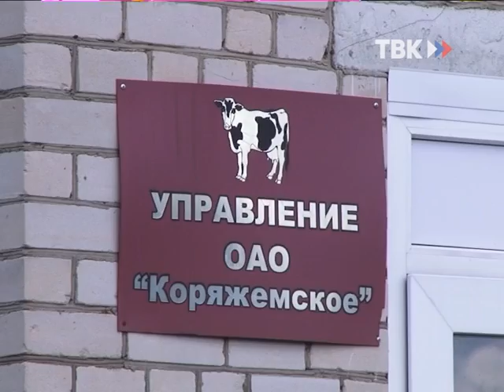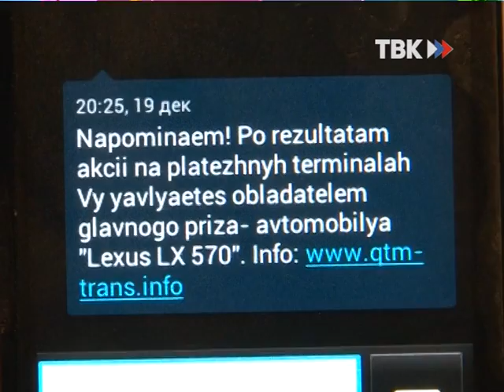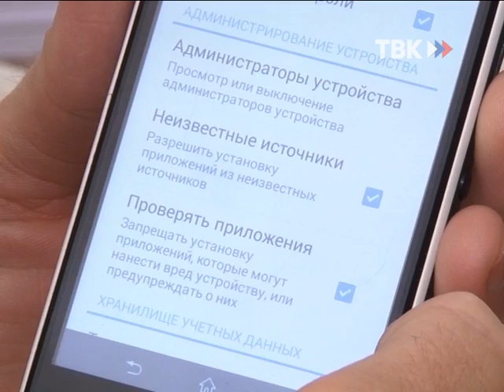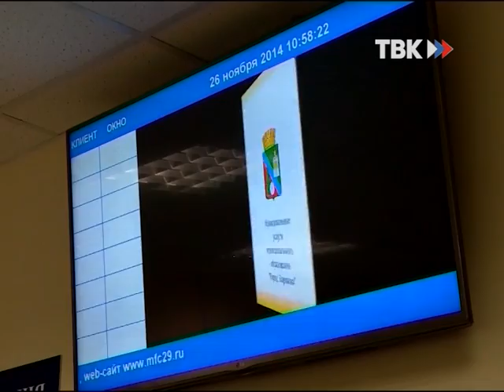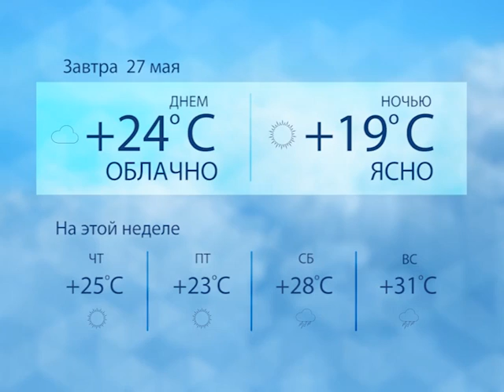Выпуск программы "ТВ-Коряжма" 26.05.2015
Смотрите в этом выпуске:

1. В бывшем совхозе валяются трупы животных

2. Интервью О. Д. Лещенко, бывшего директора ОАО «Коряжемское»

3. Мошенники придумывают новые схемы

4. Почему уличное освещение работает так мало?

5. Ремонт дороги около коряжемских дач

6. Врио губернатора и президент России – вопрос по дорогам

7. МФЦ меняет название

8. Итоги спартакиады школьников